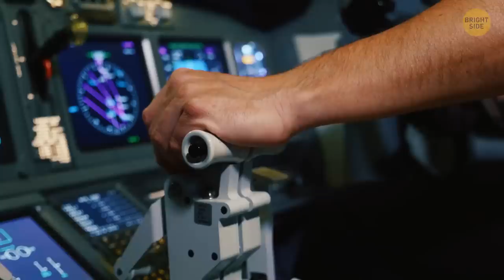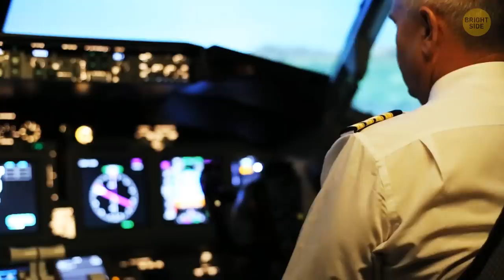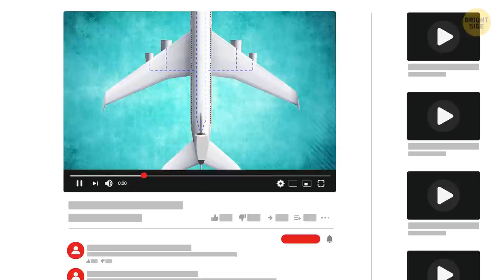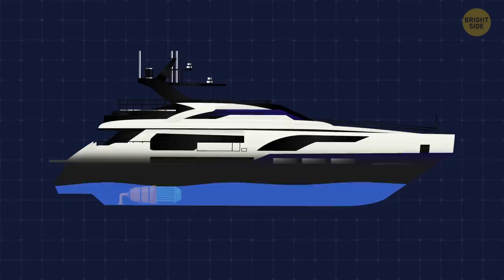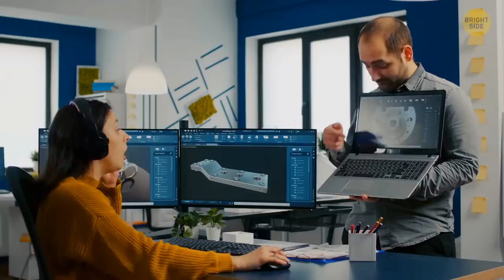Planes Have a Secret Engine + 10 Cool Facts About Transportation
Have you ever noticed the hole in the tail of your plane? It's actually called an Auxiliary Power Unit, and it looks like a hole from the outside but is a hidden turbine engine. Another cool plane fact is that pilots can’t eat similar meals when they are working. Other means of transportation also have their secrets. There are hidden passageways and secret doors in ships, and the railroad also has some surprises.